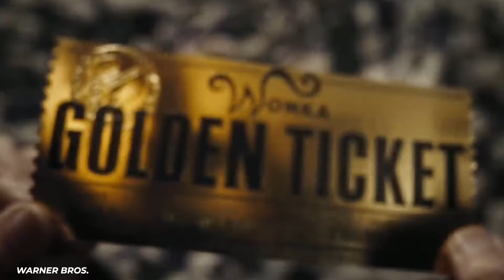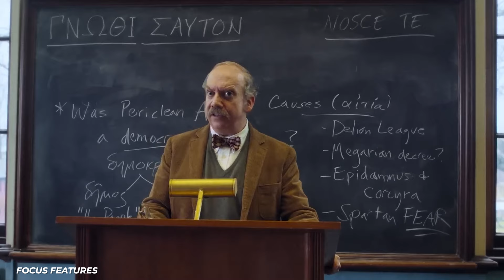Wealth On The Red Carpet The Oscars Best Actor Nominees Ranked By Net Worth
Step onto the red carpet with us as we uncover the wealth behind Hollywood's biggest stars! From Colman Domingo to Bradley Cooper, we break down the net worth of this year's Best Actor nominees. Get ready for a glimpse into the glitz, glamour, and millions in this exclusive Oscars special!